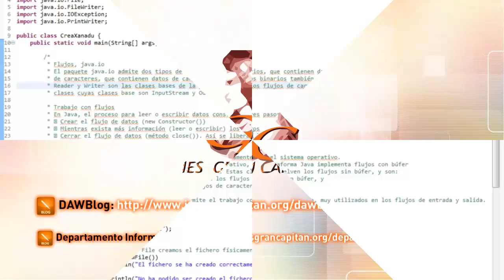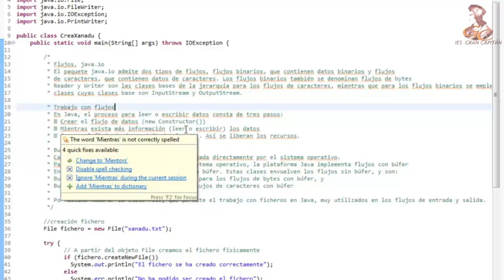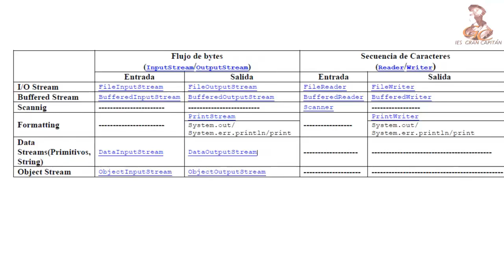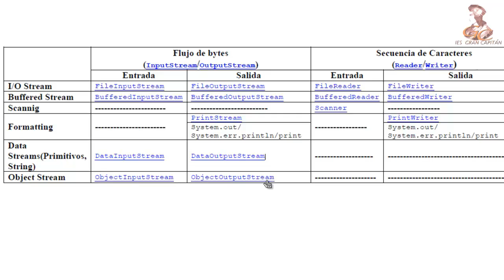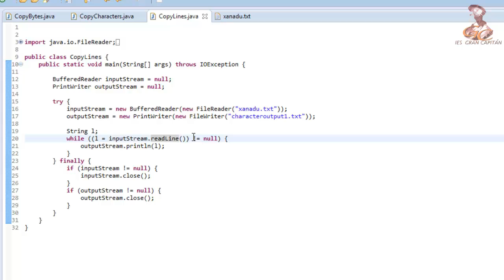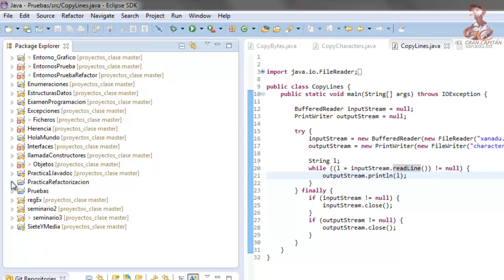Aprende a programar en Java: Flujos de datos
Aprende a programar en Java: Flujos, tipos de flujos, proceso de trabajo con flujos, BufferedXX, FileXX, java.io

Elaborado por el alumno Jose Manuel Luque Tarín